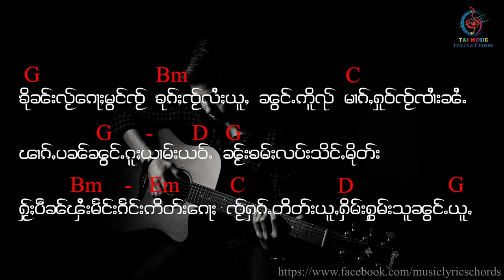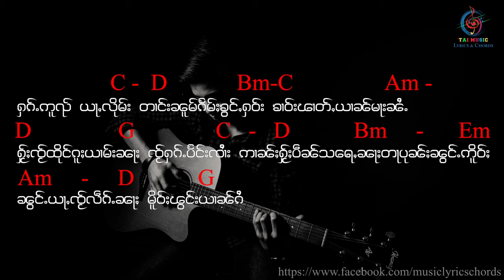ၸၢႆးသႅင်ၸွမ်မၢဝ်း - ၸႂ်ႁၵ်ႉၽၢၵ်ႇပၼ်ၼွင်ႉၵူႈယၢမ်း ( Tai Music Lyrics & Chords Videos )